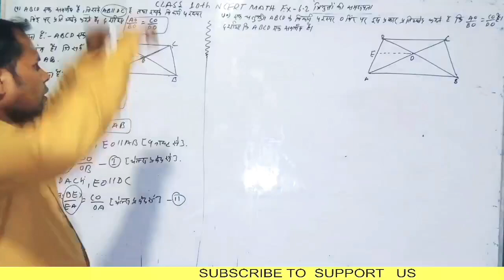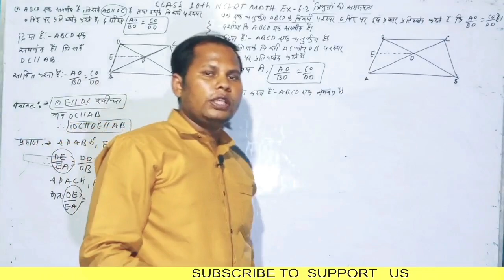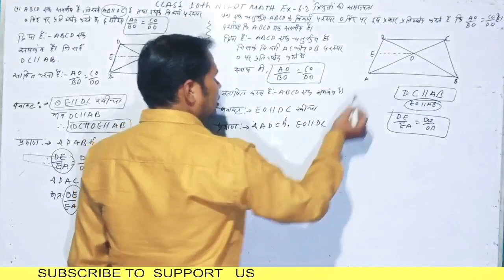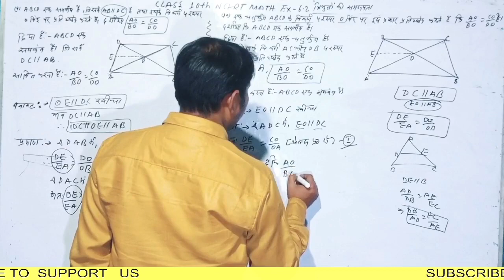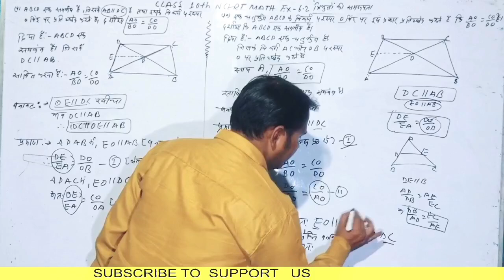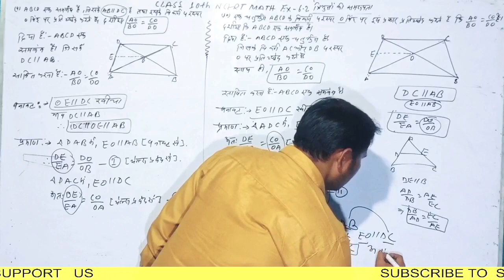10th ncert math ex 6.2 प्रश्न 10। समरूप त्रिभुज।triangle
10th ncert math ex 6.2  प्रश्न 10। समरूप त्रिभुज।triangle